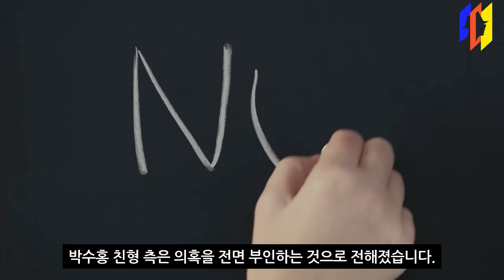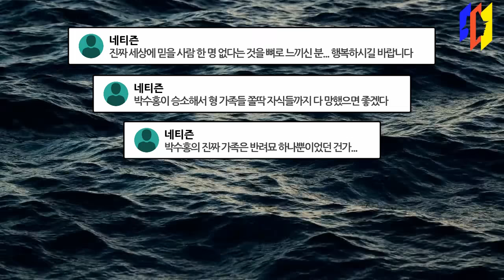제대로 열받은 박수홍 최신근황